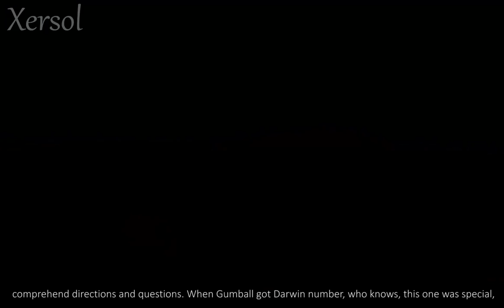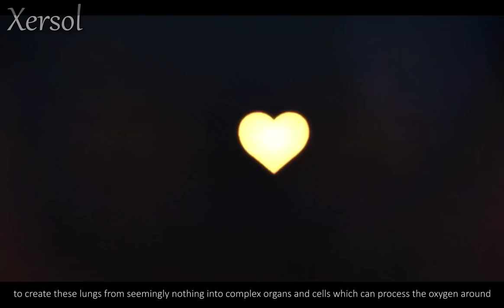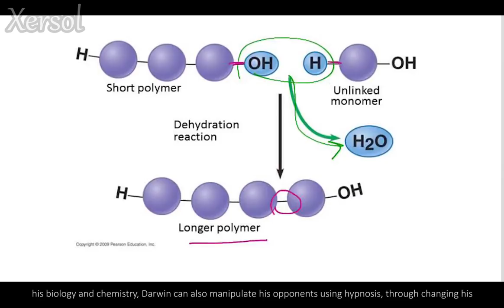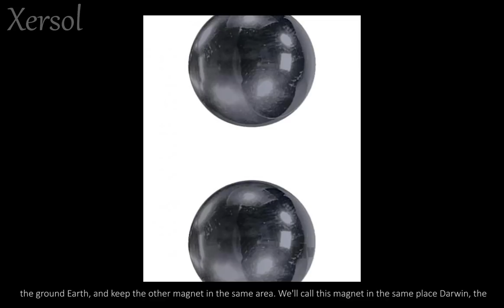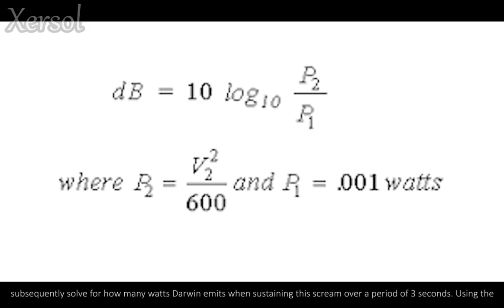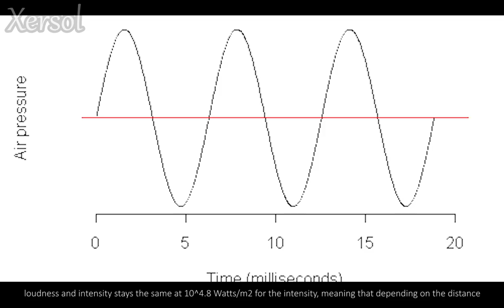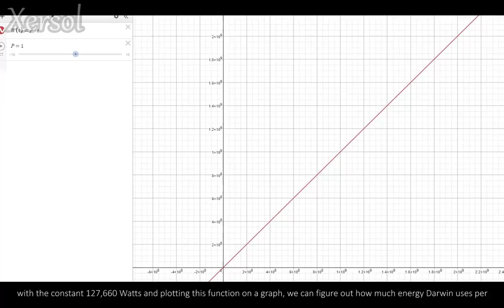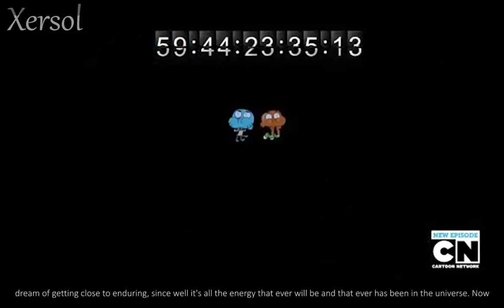Darwin Watterson, The Peak of Evolution? | Part 4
Human, Fish, Same difference am I right? How strong is darwin Watterson and is he the peak of evolution, the best of the best? as strong as it gets? all downhill from here? I don't know the answers to those questions actually but what I do know is that darwin is simply very strong. From being the adopted son of two literal powerhouses and the brother of a Saiyan and a child genius 10 times smarter than Einstein, stay tuned to figure out if darwin Watterson is the fish who will shut down the universe.

Special Thanks to everyone who watched parts one and two, and indirectly helped me create this video by citing the many things I had missed, feel free to comment if you have anything you'd like to add or fix any of the calculations I myself made, always appreciate the feedback.